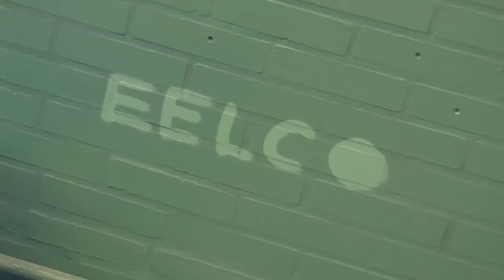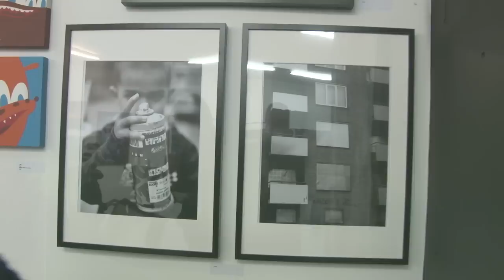ENCORE Concept Gallery opening 2015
This is the recap of the Encore Concept Gallery opening.
Our dedication is to provide you with affordable artwork, collectible toys, photography and limited edition prints with a backdrop of music and fashion.

Artworks are displayed by the following artist: Chu | Claudio Ethos | Does | Dzia-Krank | Eelco van den Berg | Hush77 | Ivan Beslic | Johan Moorman | Mr.June | Ntan | Ready 2 Rumble | Rutger Termohlen | Tijmen Ballieux | P. Winkel | Vincent Lancee | Sicks 79 | Florian Krause and many more..

A big thank you to:
Weller | Heerlen Mijn Stad | Afew-Store | Art is just a four letter word | City Leaks | Toykio | Montana cans | Nieuwe Nor | B' James Rohi | Jens Manuel | Byron Art | Gil-T | Lars Baum | Mikel Ney

The Encore concept gallery is organized by HeerlenMurals
We are open from Thursday till Sunday: 14:00 - 20:00 and by appointment.

Make sure you pass by!